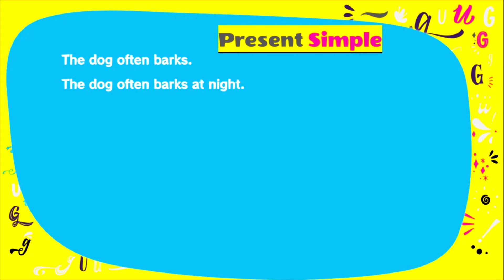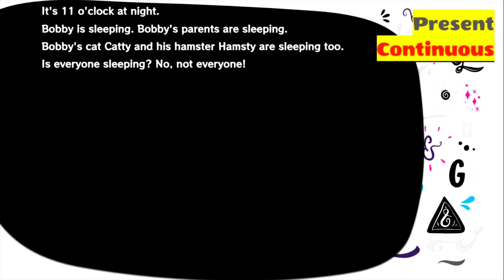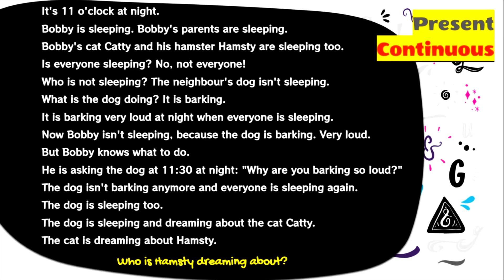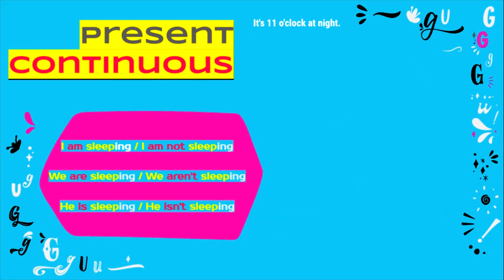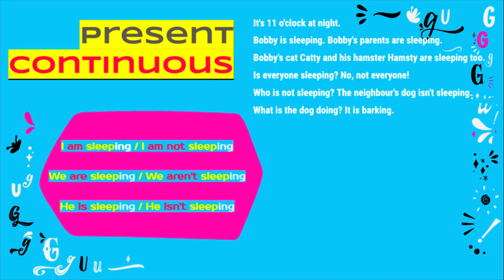THE DOG BARKS AT NIGHT. THE DOG ISN'T BARKING NOW. Read and Learn!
Present Simple and Present Continuous - read two stories.

1. Present Simple Story:
The dog often barks at night.
When the dog barks at night, it wakes up the boy.
When the dog barks and wakes the boy up, the boy gets mad.

2. Present Continuous Story:
Bobby is sleeping. Bobby's parents are sleeping.
Bobby's cat Catty and his hamster Hamsty are sleeping too.
Is everyone sleeping? No, not everyone!
Who is not sleeping? The neighbour's dog isn't sleeping.
What is the dog doing? It is barking.